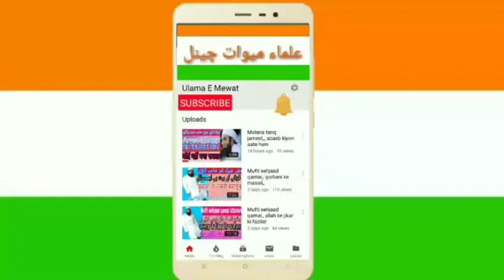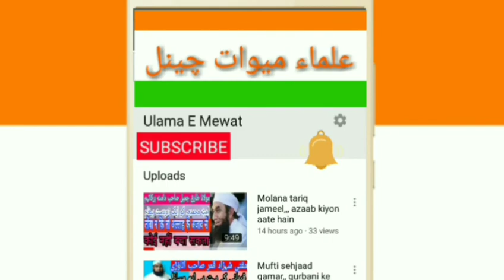This is good lecture Darse hadis, salam ka bayan, mufti sehjaad qamar qasmi sahab, mewati,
This is a good lectures on hadis bay mufti sehjaad qamar qasmi uttawari
Molana sehjaad qamar qasmi uttawari bayan
Molana asjad sahab Mewati bayan
Molana qasim sher e panjab
Molana qasim meelkhedla, molana ilyas kandhlvi, molana sehjaad Mewati, khanqah qasmia meel kherla, molana khalid Sefullah rehmani, molana sjjad nomani bayan,
Ulama e mewat YouTube channel, mufti sehjaad qamar qasmi uttawari is,
Ulama e mewat,👇👇👇👇